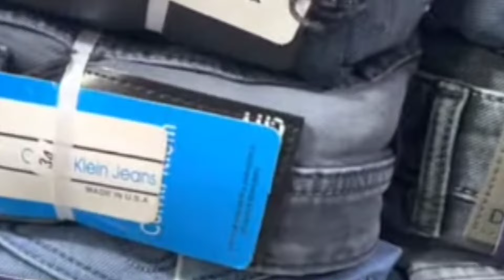ब्रांडेड जींस सिर्फ 100₹ में किलो के भाव सबसे सस्ती branded denim wholesale jeans ki dukan#divan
ब्रांडेड जींस सिर्फ 100₹ में किलो के भाव सबसे सस्ती
branded denim wholesale jeans ki dukan

branded jeans at cheapest price
delhi vs mumbai vs Kolkata vs ulhasnagar
frod of market in brand original and copy

manufacturer of denim legs wear
# divangarment
# cheapest price of jeans
Tommy Hilfiger